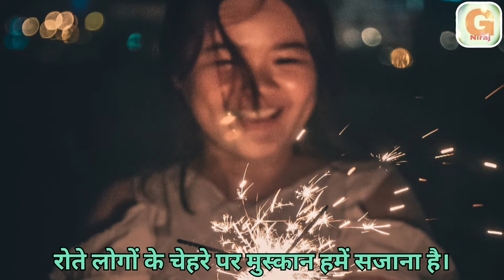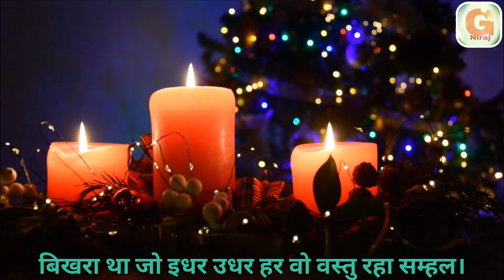दिवाली पर कविता/poem on diwali in hindi/diwali poem in hindi/diwali poem.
नमस्कार।
           मैं गीतकार नीरज आपलोगों के बीच दिवाली पर कविता/poem on diwali in hindi निवेदित कर रहा हूँ।
भारत देश में अनेक प्रकार के त्यौहार मनाये जाते है लेकिन उन सभी त्योहारों में सबसे बड़ा त्यौहार दिवाली का त्यौहार है। पौराणिक कथाओं के अनुसार दिवाली के त्यौहार को इसलिए मनाया जाता है की 14 वर्ष के वनवास और रावण का वध करके भगवान श्री राम अपने जन्मभूमि अयोध्या लौटे थे। इसलिए वहां के लोगो के द्वारा इस दिन घी के दिए जलाये गए थे, तब से ही दिवाली का त्यौहार प्रत्येक वर्ष मनाया जाता है। दिवाली में विभिन्न प्रकार के उपहारों को अपने रिश्तेदारों और पड़ोसियों को तोहफे भेंट किये जाते है। दिवाली के त्यौहार के समय कुछ अलग ही प्रकार की रौनक देश में दिखाई देती है यह सभी लोगो का एक महत्वपूर्ण त्योहारों में से एक त्यौहार है लोगो के द्वारा दिवाली को ख़ुशी के रूप में मनाया जाता है।